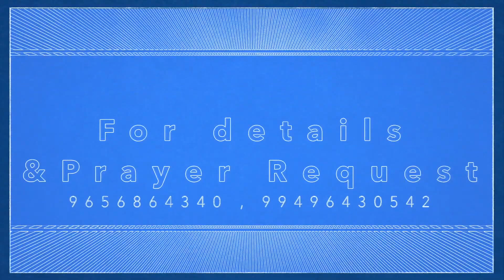JESUS THE DIVINE HEALER - episode - 1196